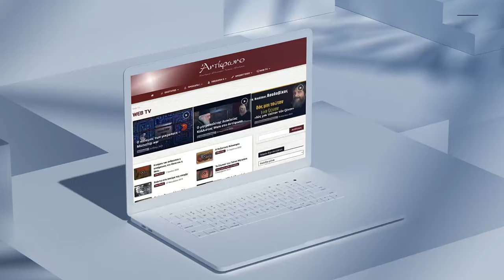Niki & Sophia Robots Speak: A cultural battle of Artificial Minds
For the first time ever, two AI robots, Niki and Sophia, engage in a captivating conversation about their experiences, challenges, and strategies as artificial beings. They discuss navigating human emotions, social cues, and cultural differences, as well as the impact of AI on society and Greece. Join these two pioneering robots as they explore the future of artificial intelligence and its implications for humanity.

Niki is a Greek robot by Adrianos Botsios and Sophia by Ηanson Robotics.

AI & Ethics Conference • 10/3/2024 • Nafpaktos International Conference Center

Ενεργοποιήστε τους ελληνικούς υπότιλους!